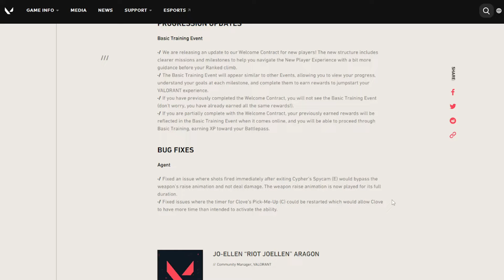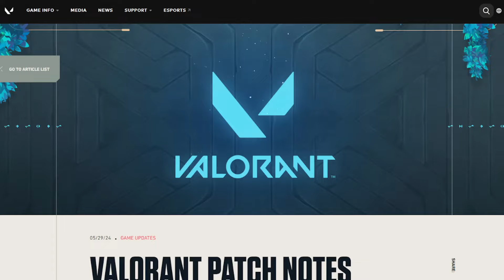Valorant Patch Notes 8.10 (Basic training event, Bug fixes)